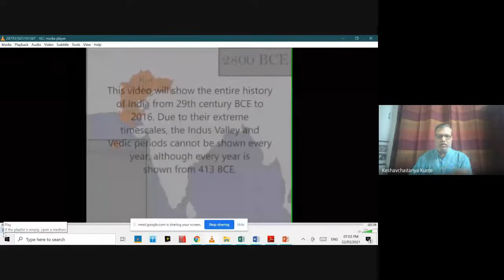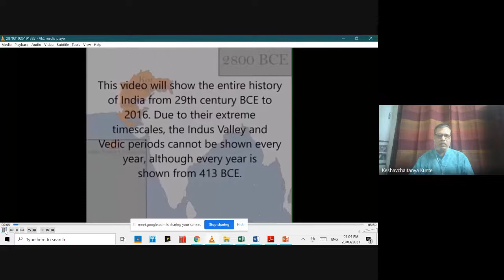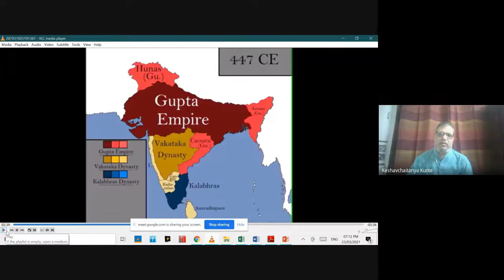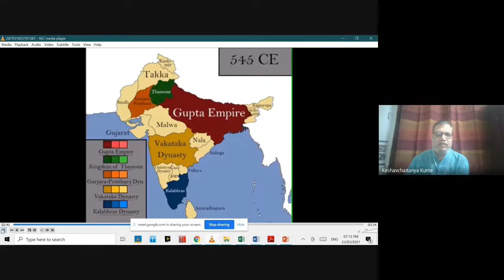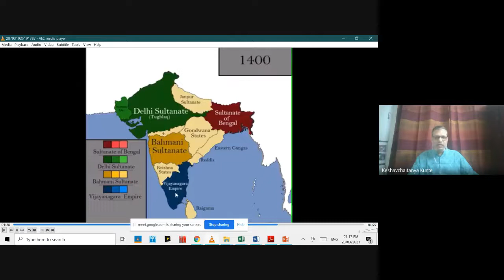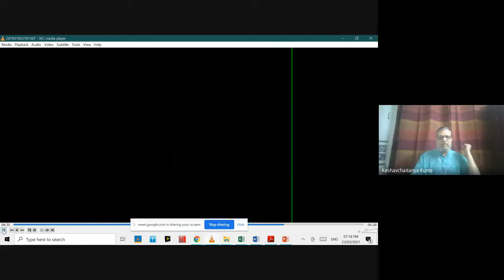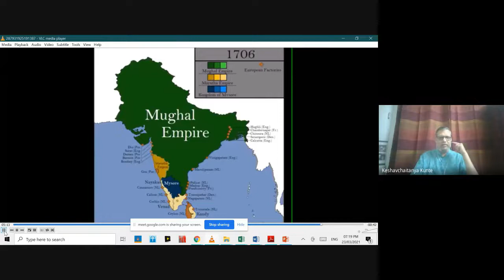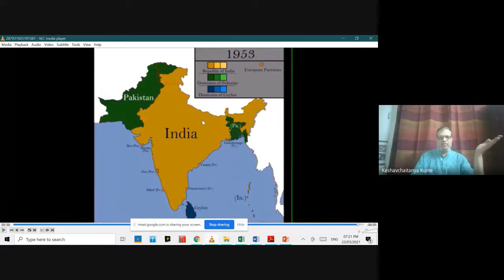The Historical Journey of Hindustani Music and Forms of Music - Dr. Keshavchaitanya Kunte, Pune